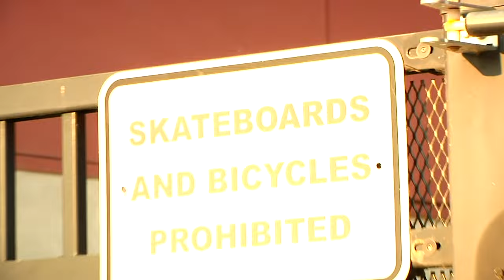"CRUISING WITH" - RILEY SMITH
Spend a couple of days cruising through the North West with Wethepeople AM Riley Smith as he films for a new Wethepeople project.

Filmed by Austin Elliot & Ethan Cole.